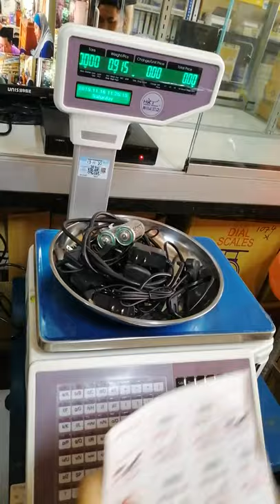HKT 2051 Barcode Label Printing Scale 3/3